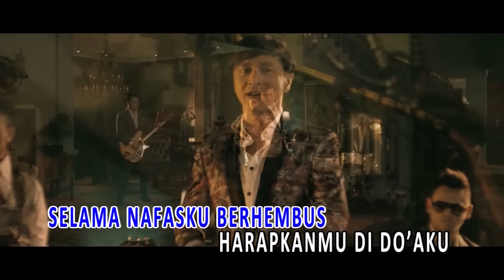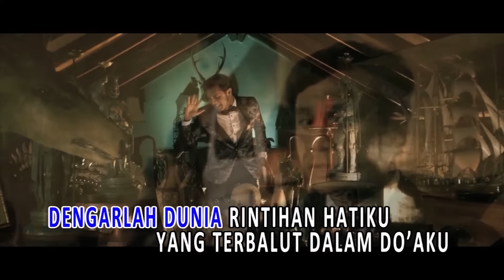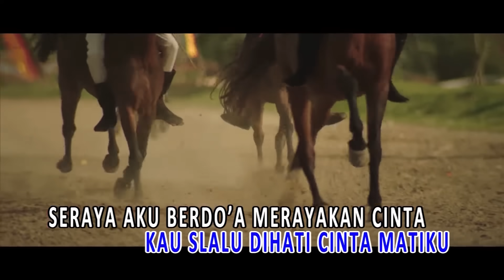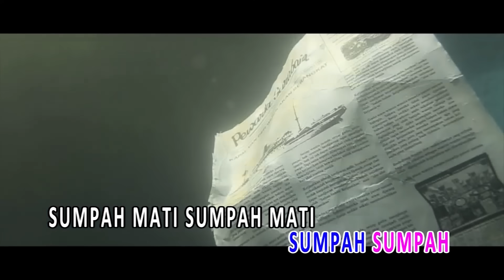Nidji - Sumpah Dan Cinta Matiku (Official Karaoke Video) | No Vocal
Sumpah Dan Cinta Matiku by Nidji
Song by Giring Ganesha Djumaryo (Giring), Muchamad Andro Regantoro (Andro NIDJI), Randy Danistha (Randy NIDJI), Andi Ariel Harsya (Ariel NIDJI)
Lyrics by Giring Ganesha Djumaryo (Giring)